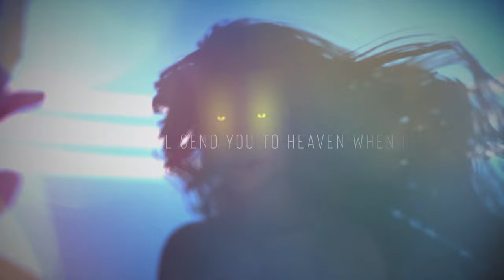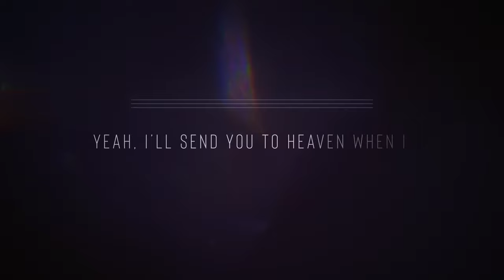CADMIUM X Skrybe X Riell - Eat You Alive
🔥Chat with us on Discord!!

If you want to use this song make sure to add the following..

✖ Cadmium

✖ Skrybe

✖ Riell

Lyrics

[Verse]
I’d never bite
At least until you taught me to
I played nice, but
Still I got a war from you
Fell from grace, still heaven made

[Pre Build]
I’ve done things you can’t believe
It makes your nightmares look like dreams
Yeah, you should be scared of me
Stone cold, from one look in my eyes

[Build]
(Yeah) Say you wanna rule the heavens, but you’re human tonight
(Yeah) Yeah, I’ll send you to heaven when I eat you alive

[Drop]
Yeah, you’re human tonight
You’re only human tonight
You wanna go to heaven, but you’re human tonight

[Verse]
Sacrificed
Devoted way too much to you
Love blind eyes
Couldn’t save you from the truth
Pushed from grace, still heaven made

Debt to pay
And deadly calm I will collect
Carve my name
Into your mind, you won’t forget
Rapture’s here, froze in fear
I always collect

[Build]
(Yeah) Say you wanna rule the heavens but you’re human tonight (you’re human tonight)

[Drop]
So you wanna go to heaven but you’re
You wanna go to heaven but you’re
Human tonight
Human tonight
So you wanna go to heaven but you’re human tonight
Yeah
Yeah

[Outro]
You’re human tonight
Yeah I’ll send you to heaven when I

Video by